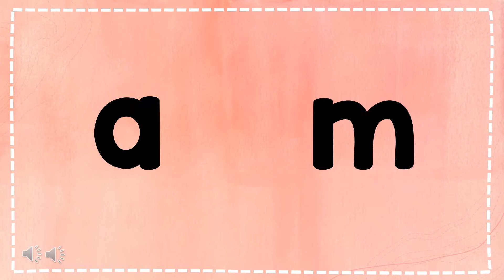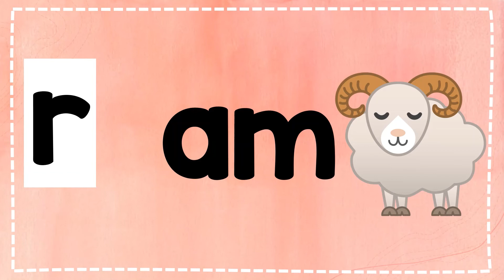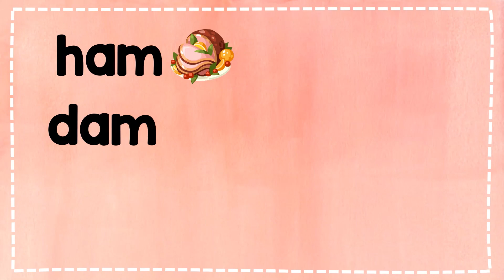Cvc Reading- am family